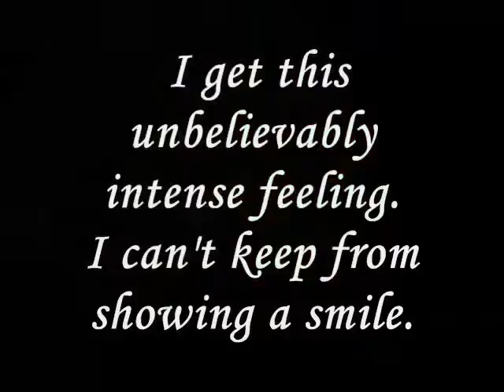Miftachul Wachyudi (Yudee) - When I think about you -Miftachul Wachyudi (Yudee)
do.
do so
Money is an excellent servant, but the host
very bad.